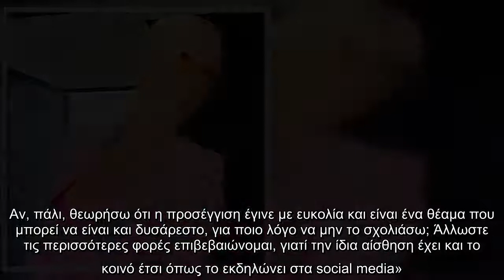Μαρία Μπακοδήμου: «Κάθε νέο πρότζεκτ είναι για μένα πρόκληση»